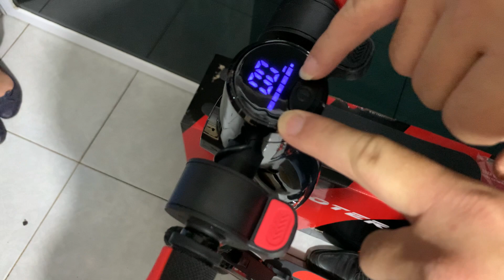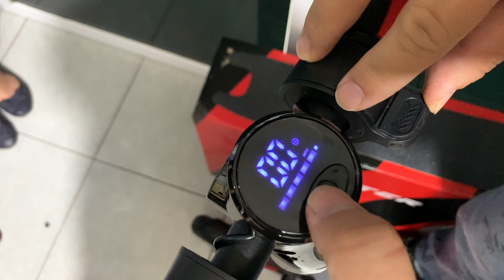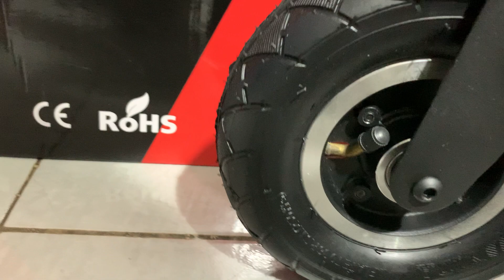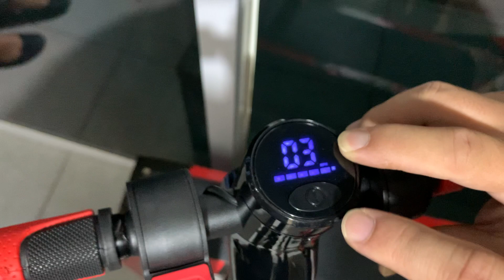Elektrik scooter Audrey inspire - A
Scooter Listrik terbaru audrey inspire  - A